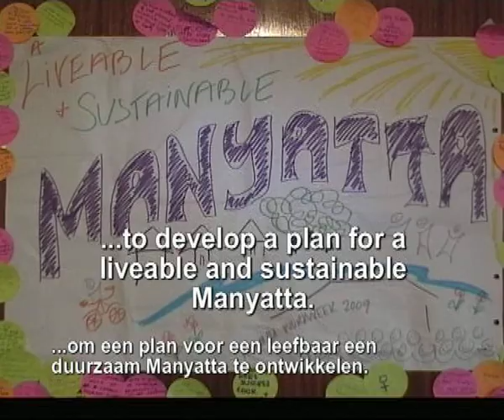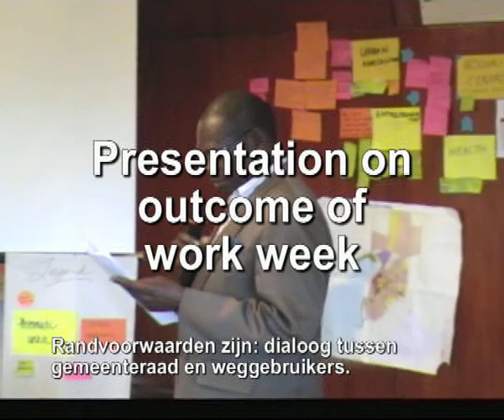Urban Matters Work Week Kisumu Kenya Sept/Oct 2009 - bicycle entrepreneurs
Cordaid organised an Urban Matters Work Week in Kisumu Kenya in Sept/Oct 2009, bringing together different stakeholders for a combined approach to develop the slum area Manyatta. This video shows the activities and outcome of the week regarding bicycle entrepreneurship.